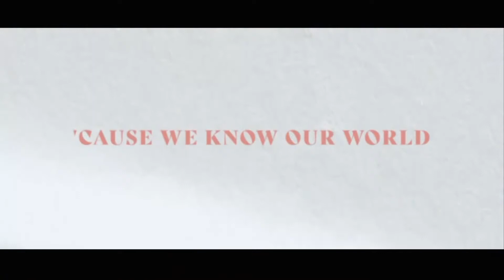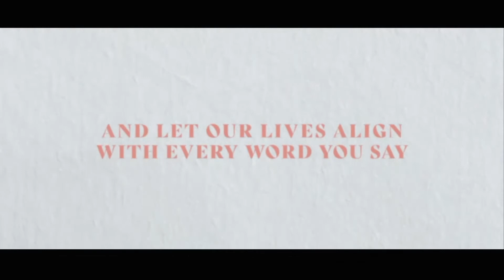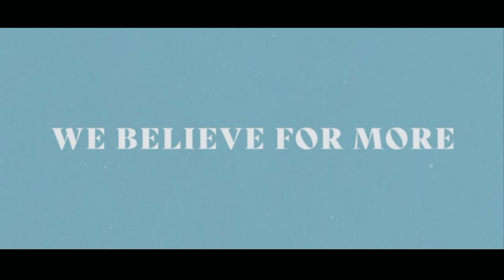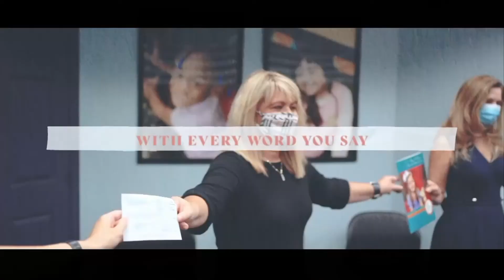The World Needs Jesus